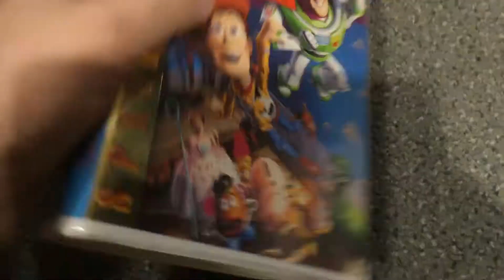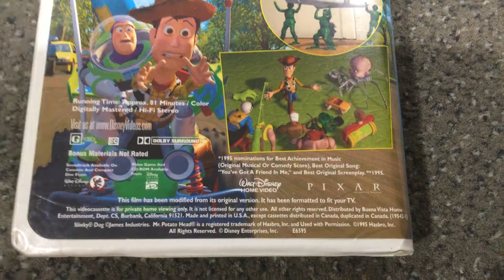My Disney/PIXAR TOY STORY VHS COLLECTION in June 30,2020 !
June 30,2020

Credits:
Produced by Tex Saturn
Design by super Video Group